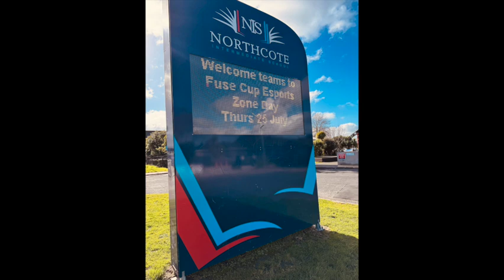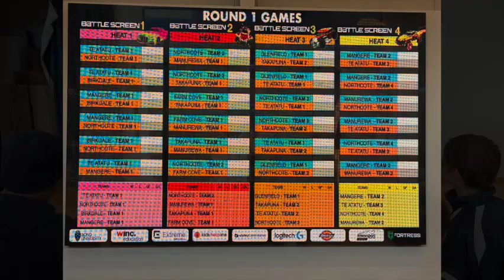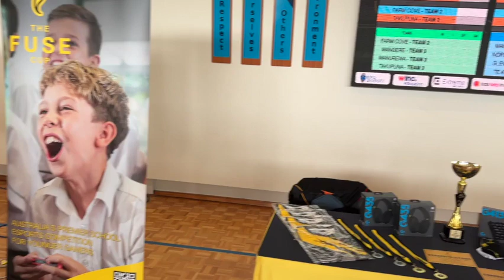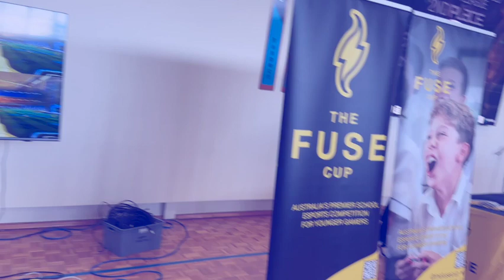Fuse Cup July 2024480p